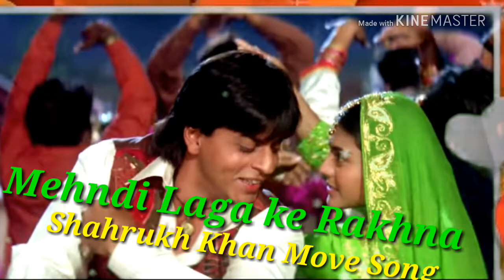Status Love Mehndi Laga ke Super hit Move Song